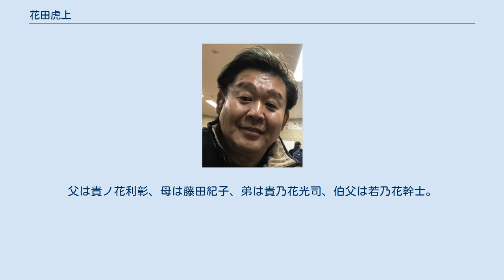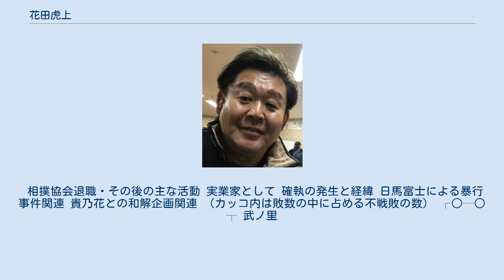花田虎上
国技館辺に展示されている三代目若乃花の手形 花田 虎上（はなだ まさる、1971年1月20日 - ）は、日本のタレント、スポーツキャスター、実業家。
元大相撲力士で、第66代横綱の3代目若乃花。
本名、花田 勝（はなだ まさる）。
 東京都杉並区出身で、同中野区育ち（1982年以降）。
元二子山部屋（入門時は藤島部屋）所属。
父は貴ノ花利彰、母は藤田紀子、弟は貴乃花光司、伯父は若乃花幹士。
既婚（再婚）。
 1971年1月20日に貴ノ花利彰の長男として生まれる。
人当たりのよい性格で話術にも長け、貴乃花光司の実兄であることから力士時代から「お兄ちゃん」の愛称で親しまれている。
「若」と呼ばれる事もある。
 現在は千葉県富津市在住。
 車やバイク好きとしても知られ、ポルシェ911GT3、トヨタ・クラウンマジェスタ、ダッジ・チャージャーなど約30台ほど乗り継いでいる。
 上背はなかったものの、強靭で巧みな足さばきを生かして多彩な技を繰り出し、技能派の名人力士として知られた。
また容姿や相撲の内容は実父・貴ノ花利彰よりも伯父の初代若乃花を彷佛とさせた。
下半身が非常に筋肉質であり、奉納土俵入りの後ろ姿が、筋肉隆々な出で立ちで有名だった千代の富士貢のものとして誤った形でインターネット上で拡散されたほどである（実際は千代の富士は雲竜型だったため、判別は容易である）。
 「最大の企業秘密」として現役中は徹底して隠し通されていた点があり、入門前から左の股関節が弱かったため、「左を差されて前に出られる相撲」など左の股関節に負担がかかる体勢を苦手としていたとのこと。
 入門に当たって、父である藤島親方からは「今日限りお前たちとは親方と弟子になる。パパとママの呼び方は許さない。親方とおかみさんだ。わかったな」と突き放され、若貴兄弟が両親に存在を認めてもらうには稽古を重ねて早期に関取になるしかなかった。
 1988年3月場所、四股名若花田として初土俵。
「花の六三組」の一人で、弟の他、曙・魁皇らと同期入門だった。
初土俵以降順調に出世するも、1989年11月場所で史上最年少関取となった貴花田には一歩出遅れたが、若花田も弟の後を追いかけるように1990年3月場所で新十両となる。
同年9月場所には新入幕を果たした。
 入幕して最初の頃は、天性の勝負勘と強靭な足腰で相手の攻撃を凌いで技を繰り出して勝つという勝ち方が多かったが、1992年後半頃からおっつけに磨きがかかるようになり、成績も伸びていった。
1991年9月場所2日目には、前頭3枚目の地位で横綱旭富士を右上手投げで破り初金星を獲得し、同9月場所は自身初の三賞（殊勲賞・技能賞）を受賞。
さらに1992年1月場所3日目も、前頭筆頭の地位で再び旭富士を右下手投げで下し、2個目の金星を獲得。
なお横綱旭富士は同1月場所で進退を掛けたが初日から3連敗を喫し、この若花田（当時の四股名）の敗戦を最後に現役引退を表明した。
 1991年11月場所で、自身初の三役となる新小結に昇進したが、7勝8敗と負け越し。
さらに翌1992年3月場所と同年7月場所を、相次ぐケガで途中休場（2場所共にのち再出場、但し3月場所は14日目から再休場）するなど、小結と前頭の地位を上下する足踏み状態が続いていた。
しかし2度目の再小結だった1993年3月場所は、初日から7連勝と絶好調。
中日（8日目）で当時関脇の武蔵丸戦で初黒星を喫したが、12日目には宿敵・当時新横綱の曙を下し殊勲の星を挙げるなどで、14勝1敗の成績で自身初の幕内最高優勝を達成した。
因みに優勝した場所は新大関に弟の貴ノ花がいたが、新大関がいた場所で関脇以下の優勝が見られた事例は、戦後の15日制下では史上4例目。
 1993年5月場所直前に、四股名を若花田から若ノ花に改名。
同5月場所では新関脇で10勝5敗と二桁白星を挙げ、幕内上位で3場所合計34勝11敗の成績となったが、3場所前に前頭3枚目（10勝5敗）の地位だった事がネックとなり大関昇進は見送られる。
さらに同場所千秋楽、当時大関の小錦との取組では明らかに小錦の手が先についていたのに、行司軍配は小錦の方に上げられ、しかも物言いもつかなかったため、若ノ花の負けとされる不運もあった（千秋楽の翌日、当時の鏡山審判部長（元横綱柏戸）はこの一番に物言いをつけなかった責任を取り、辞表を提出し...